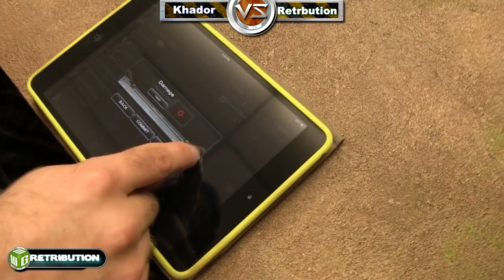Khador vs Retribution Warmachine Battle Report - Warmachine League Game 15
Eric and Josh fight it out with Rahn and The Old Witch!